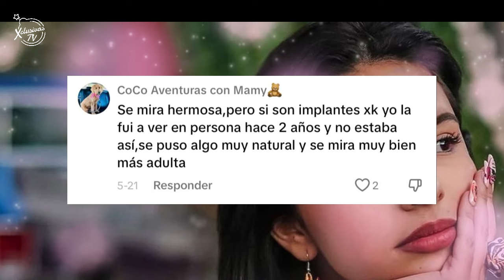Ángela Aguilar es criticada por usar almohadillas , en redes se armó la polémica